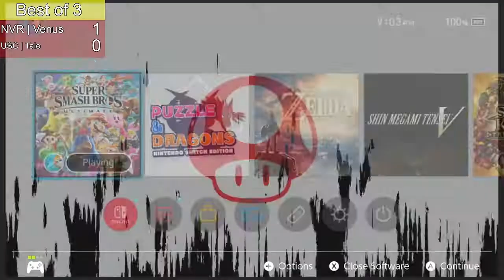USC Smash Biweekly #67 NVR | Venus (Luigi) vs USC | Tale (Snake, Terry)